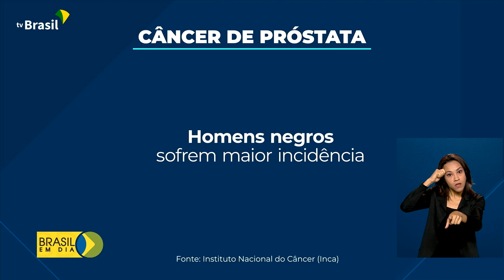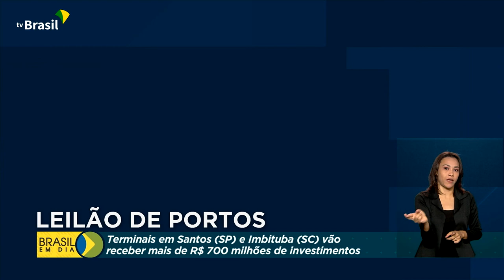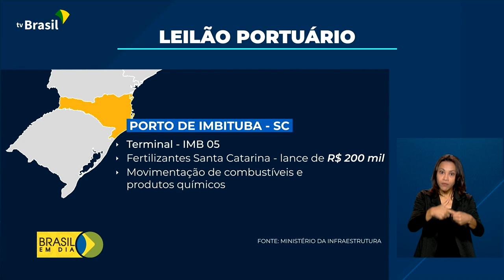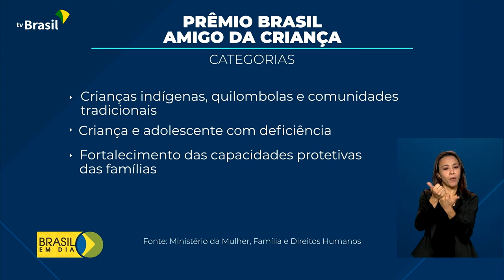Brasil em Dia - 22 de novembro de 2021